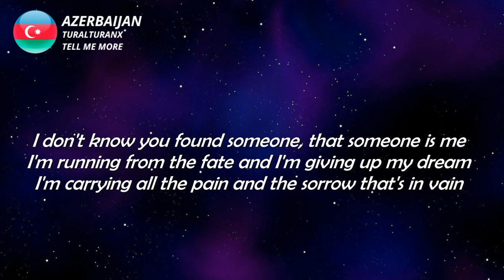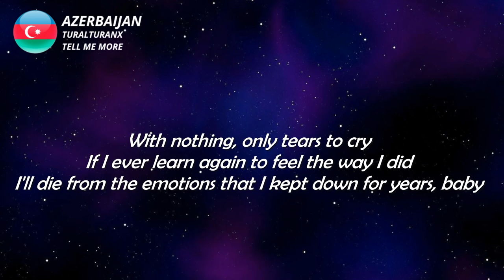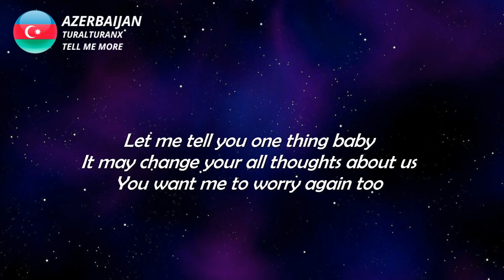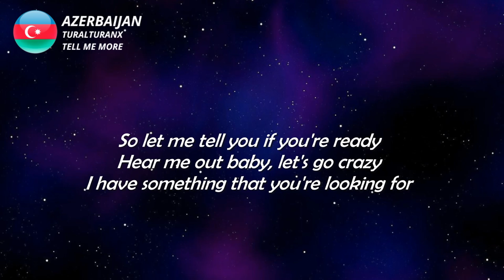LYRICS / Sözləri | TURAL TURAN X - TELL ME MORE | EUROVISION 2023 AZERBAIJAN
Your call has been forwarded to an automatic voice message system
Please record your message
Ah, I don't know where you are
Or what you're up to
I kinda miss you girl right now
You know the old bass and stuff?
I want you to be here, with me
Just call me back when you get this message okay?

Tell me more about me, you, us
Tell me you love me baby
More than I trust
And I just wanna know
How do you feel about us
Right now

I don't know you found someone, that someone is me
I'm running from the fate and I'm giving up my dream
I'm carrying all the pain and the sorrow that's in vain
All the games you think I'm playing are my ways of staying sane
I shouted from the heels up high
With nothing, only tears to cry
If I ever learn again to feel the way I did
I'll die from the emotions that I kept down for years, baby

Right now

I wanna buy a land a thousand miles away
From a city that I've never even chosen
I think the reason why is all because of people who treat you like a fool
And make you wonder for the reason
But now is the time I'm passing by the streets
And the places that we used to go to
We thought we'd be back pretty soon, but never did
This is between you and me, gets all than more

Let me tell you one thing baby
It may change your all thoughts about us
You want me to worry again too
So let me tell you if you're ready
Hear me out baby, let's go crazy
I have something that you're looking for
And that is love
Love
Love

Right now